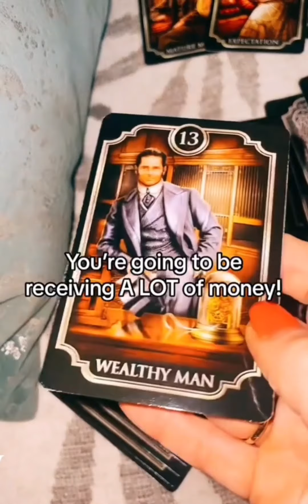What's Coming Your Way Over The Next Few Days?